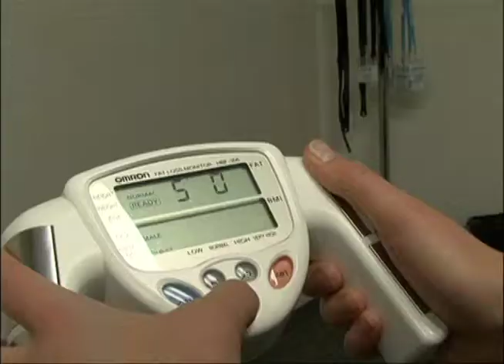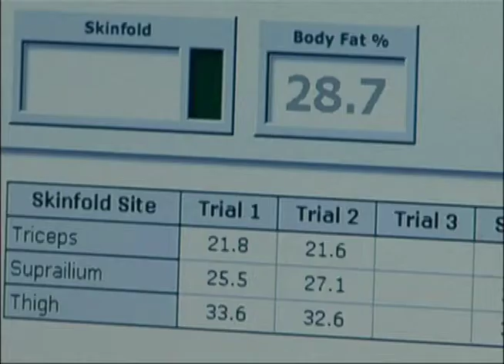Body Fat Measurements Series Part 1- Carolina Week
How fit would you say you are? UNC fitness experts tell us it's not the number on the scale that matters. In part 1 of the body fitness series, I follow a female UNC student as she goes through a series of body fat measurements. I find that some tests are more accurate than others.